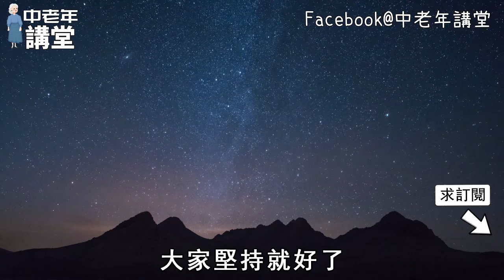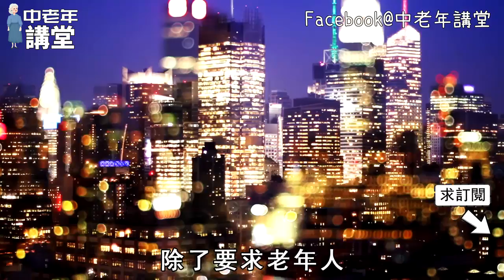便秘的人有救了！它是人體清道夫，拉不出屎吃一顆，立馬拉出5斤毒素垃圾，還能降壓護心臟！【中老年講堂】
内容均为本人制作，严禁搬运，版权侵权追究一切权利！ 醫生再三警告：中風前3天，大拇指會發出这个求救信號，千萬別不當一回事！【中老年講堂】
血糖新標準已經公佈了，趕緊測一測自己的血糖標準嗎！如果在家測血糖不准，你可能忽視了這3點！【中老年講堂】
咖啡升血糖還是降血糖？糖尿病人可以喝咖啡嗎？美國研究人員發現，這樣喝咖啡會讓血糖升高到巔峰！【中老年講堂】